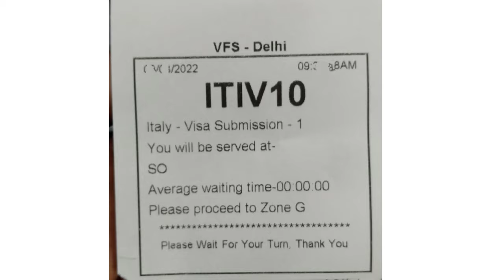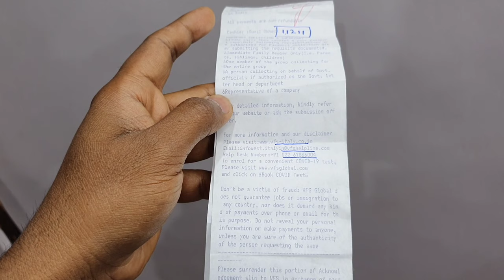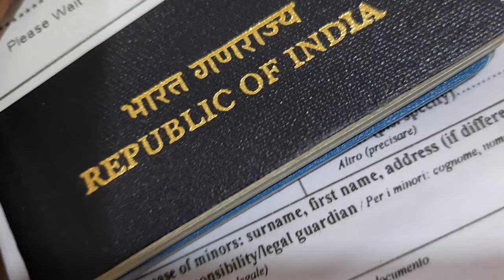VFS Global Visa Appointment Full Procedure Explanation||क्या होता है और कैसे होता है जानिए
In this video I will share you VFS Global New Delhi procedure and experience

_________________Disclamer________________
        This video is only for education and
                informational purposes.